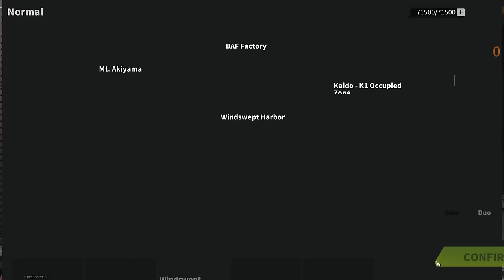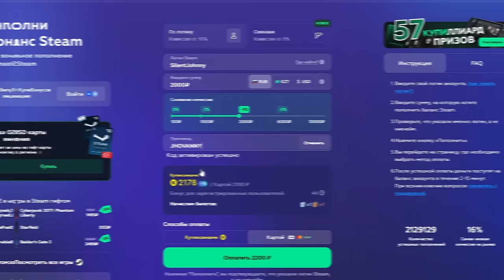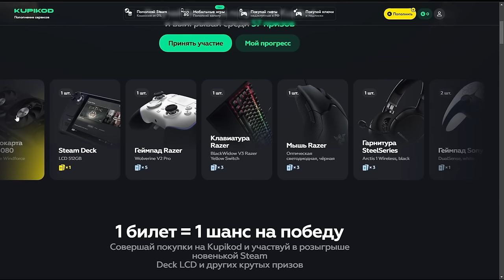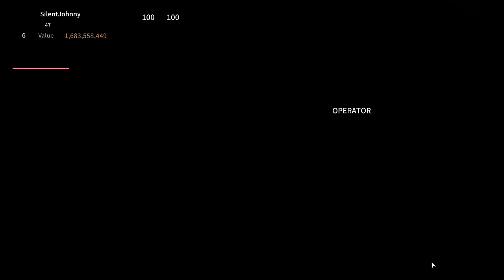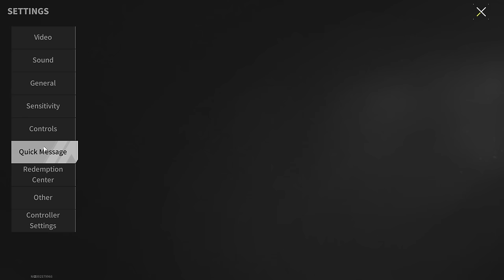Is It Profitable To Be A Marauder? - Lost Light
JOHNTAO действует постоянно и даёт -2% на комиссию и -10% на гифты
JHOVANNY действует до 14 марта и для всех новых пользователей уменьшает комиссию до 10% на первое пополнение

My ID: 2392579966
My Name in game: SilentJohnny
Server: Europe